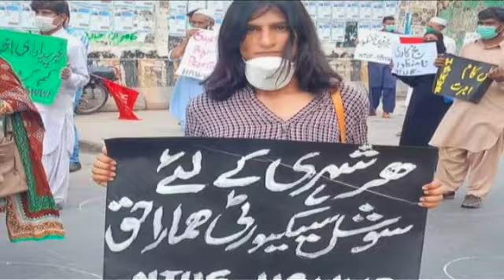Pakistan's First Transgender Lawyer | SAMAA TV